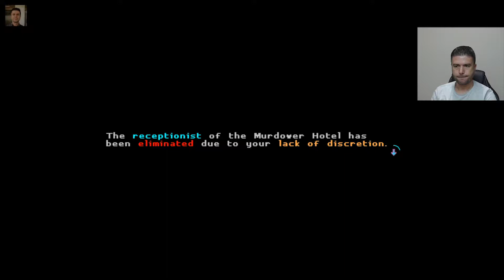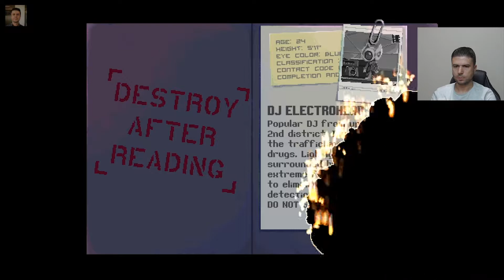KATANA ZERO | ŞÖYLE BİR BAKALIM...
Merhaba Dostlar
Şöyle bir bakalım da bu hafta ki konuğumuz katana zero oldu. Bakalım nasıl bir oyunmuş.

Aşağıdaki linkten bana bağış gönderebilirsiniz.